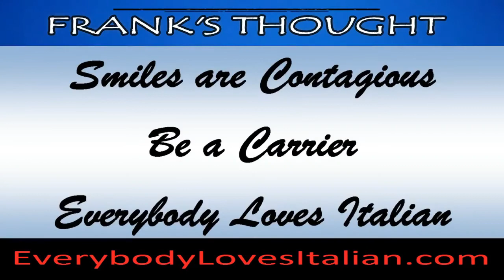The Wooden Spoon - Frank's Thought on Growin' Up Italian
The Wooden Spoon - This is another Classic episode of Frank's Thoughts on Growin' Up Italian focusing on the iconic Wooden Spoon - Created with Wondershare Filmora